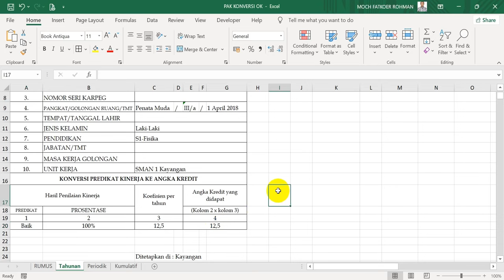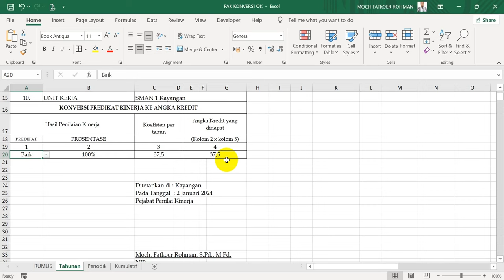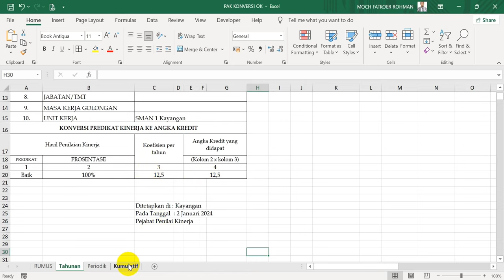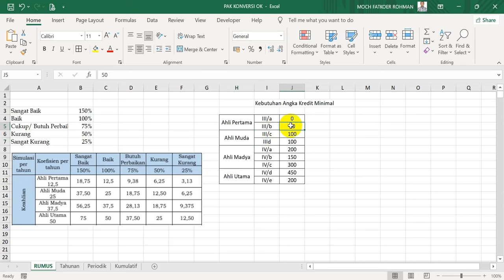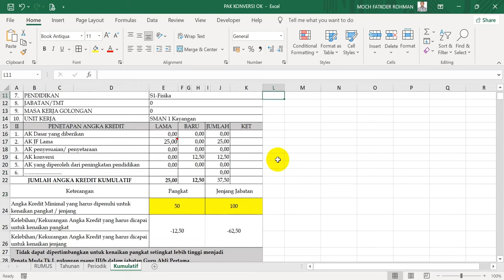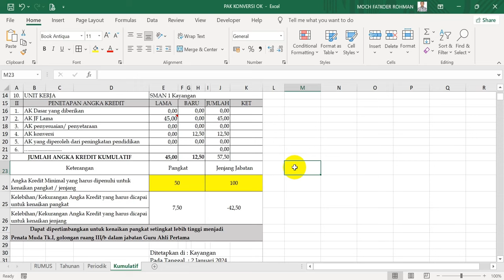GRATIS DOWNLOAD APLIKASI PAK KONVERSI, BESERTA TUTORIALNYA. MUDAH DAN CEPAT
Angka kredit konversi harus segera dibuat oleh atasan langsung. Saya yakin masih banyak yang belum tahu caranya, perhitungannya, formatnya. Saksikan video ini tutorial PAK konversi. Dapatkan gratis download aplikasinya. Mudah dan cepat.
Aplikasi dapat diunduh di link